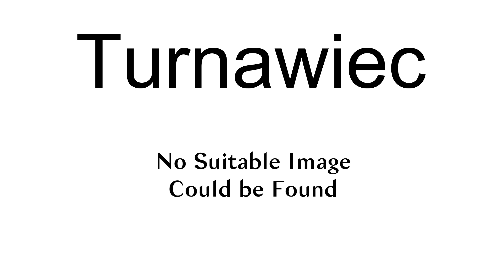Turnawiec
Turnawiec [turˈnavjɛt͡s] is a village in the administrative district of Gmina Czarnocin, within Kazimierza County, Świętokrzyskie Voivodeship, in south-central Poland. It lies approximately 2 kilometres (1 mi) north-west of Czarnocin, 9 km (6 mi) north of Kazimierza Wielka, and 60 km (37 mi) south of the regional capital Kielce.

== References ==